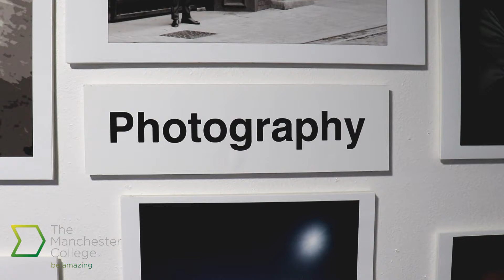L3 Photography - Manchester College - Walk around